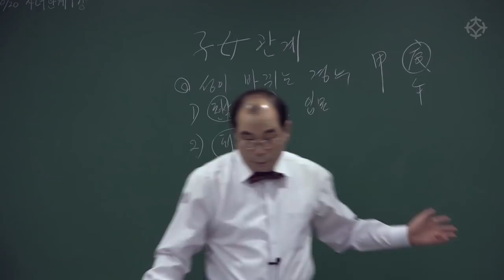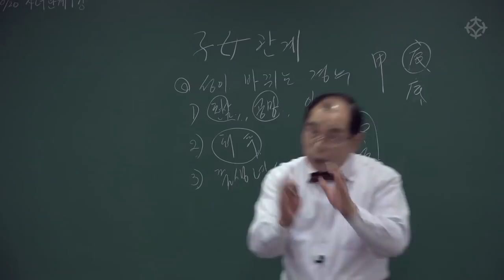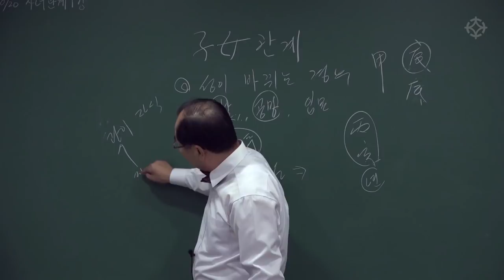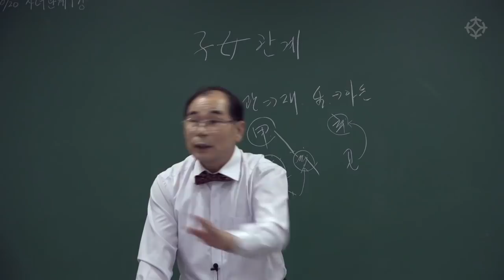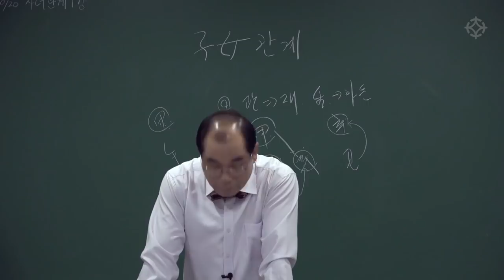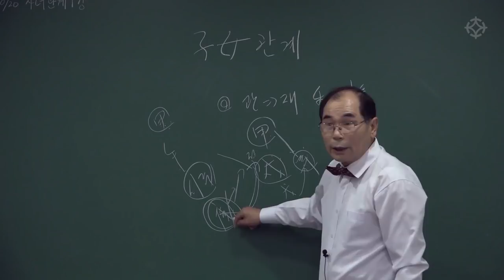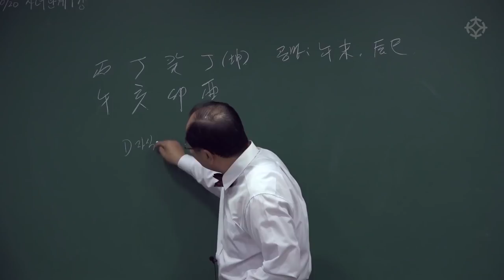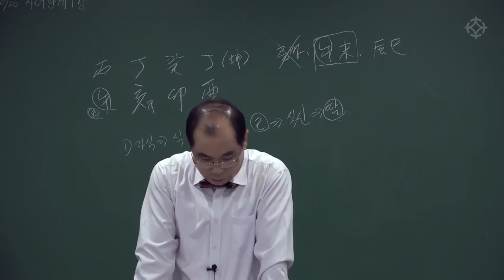[대통인.com] 자식문제와 자식 운, 출산 사주 - 연태희 선생님